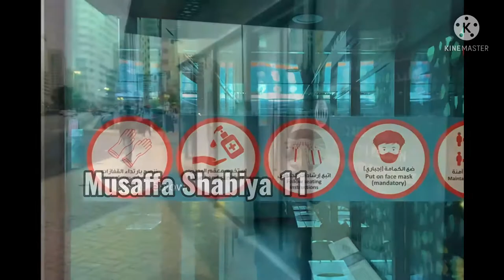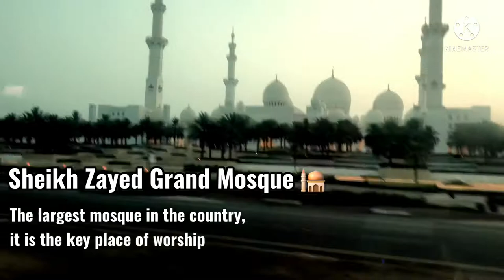Abu dhabi Bus Ride Experience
It’s my first time experience riding bus in abu dhabi. For those who haven’t tried yet make sure you have hafilat card and download alhosn app.

Please do not download or re-upload my video